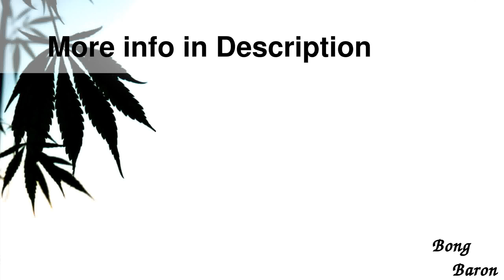Glass Vapor Bubbler with Grommet on Downstem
Details

This simple but highly effective vapor bubbler by American Glass Works is made from high-quality borosilicate glass. It is equipped with a removable downstem with 14.5mm joint and a grommet that keeps it in place.
This oil rig has a steady round base that moves up to a narrow tube and ends up in a flared mouthpiece. It comes delivered with a 14.5mm female top-load vapor dome. A concentrate nail is not included with your purchase, this has to be ordered separately.
Because piece is individually hand-blown by glass artists in an Oregon collective, the vapor bubbler you receive will be one-of-a-kind. The exact shape may vary slightly from what you see in the photo, but the overall design will be the same.